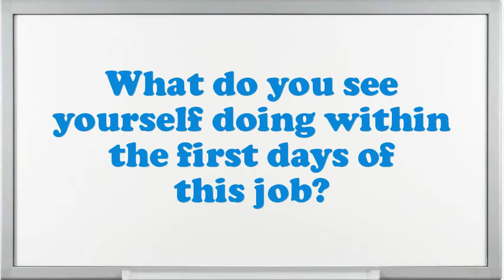Operations Resource Interview Questions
Interview Questions for Operations Resource.What are your professional objectives for an Operations Resource?What encouragement preparation would you demand being capable to do this Operations Resource job?What pertinent Operations Resource skills do you possess?Why do you think you are eligible for the position of Operations Resource?How well did your college experience prepare you for this job?